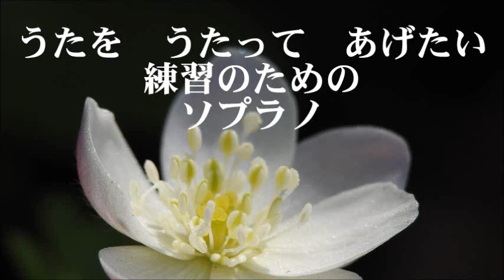萩原英彦 「深き淵より」 ５．うたを うたって あげたい ソプラノ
合唱曲・音取り　混声合唱組曲「深き淵より」　５. うたを　うたって　あげたい　ソプラノ
ゆきやなぎれい　作詞 ／萩原　英彦　作曲